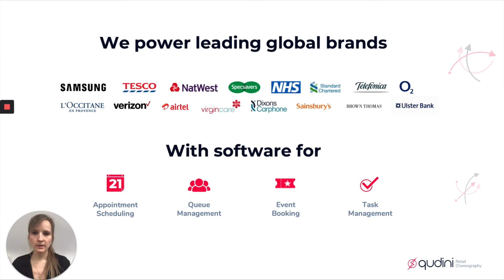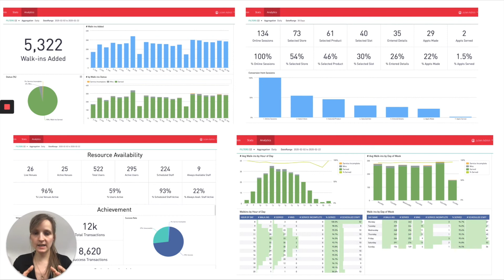How Qudini helps retailers to ensure in-store social distancing during Covid-19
Imogen Wethered, CEO and Co-Founder of Qudini, explains how their appointment booking software and virtual queue system is helping retailers to ensure in-store social distancing by:

- Enabling customers to pre-book their visits to a store.
- Enabling customers to queue virtually and stay updated while they wait.
- Enabling customers with online orders to check-in and receive their order from the store entrance or curbside without touching a thing!